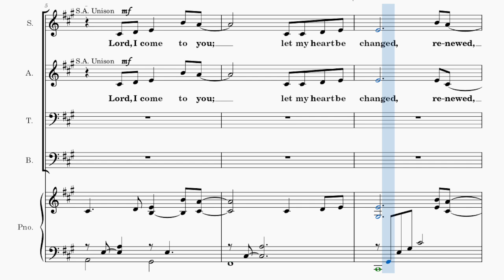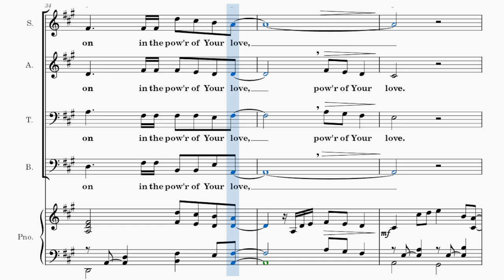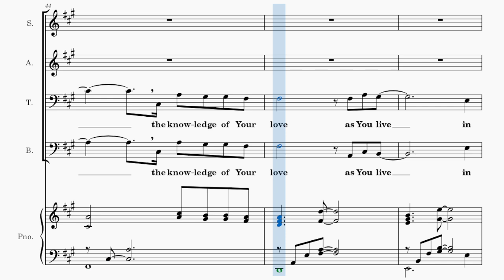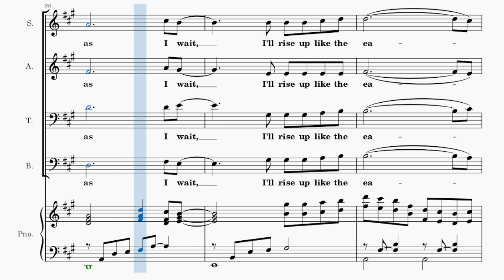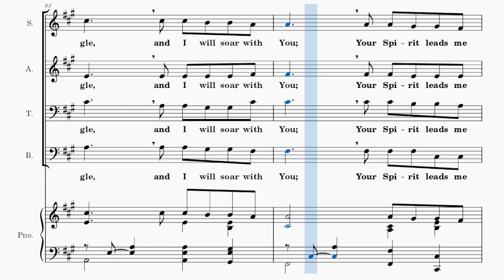The Power of Your Love / TENOR / Choral Guide - Choral Setting by Jane Holstein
Words and Music by Geoff Bullock